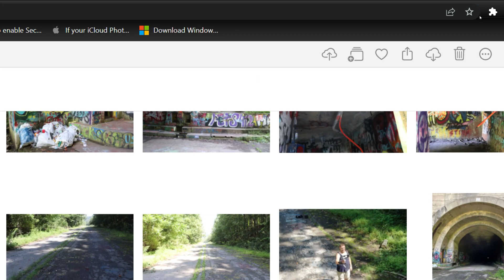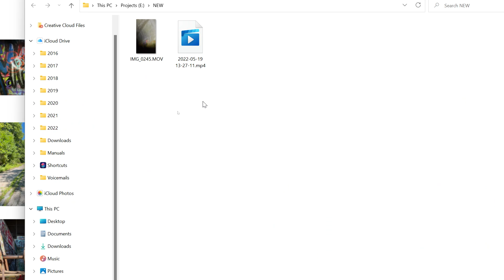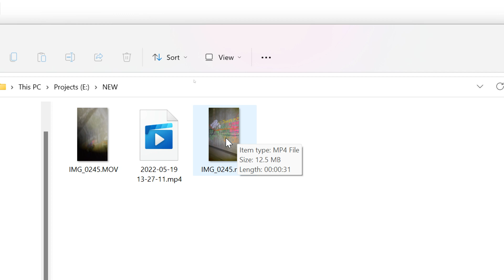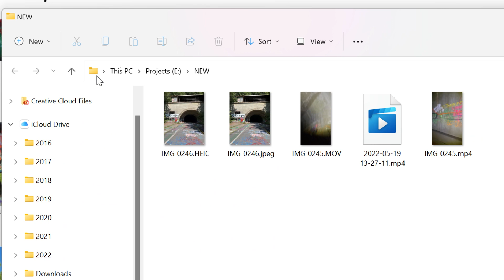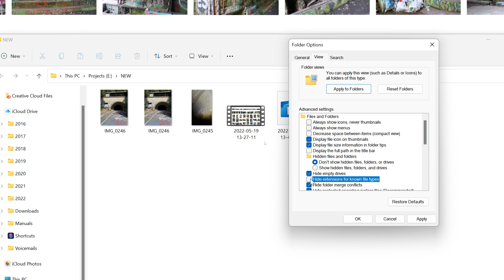How To Download iCloud Photos/Videos Taken In HEIF/HEIC/HEVC AND Download Them As JPEG/MP4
How to download HEIF/HEIC/HEVC H.265 photos/videos from iCloud OR download and save them in the JPEG/MP4/H.264 format. iCloud gives you the option to download the original as captured photo or video OR to download it in the most compatible format including edits.